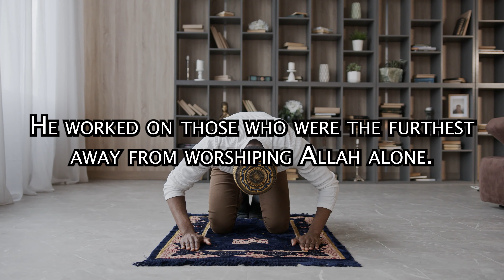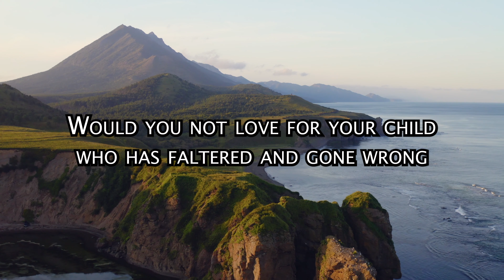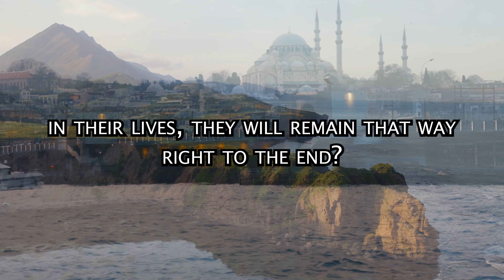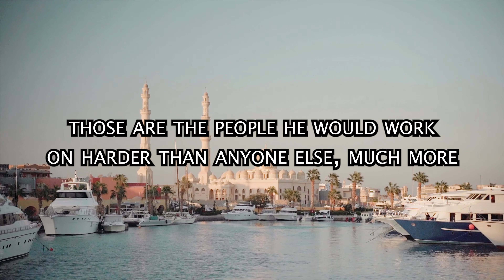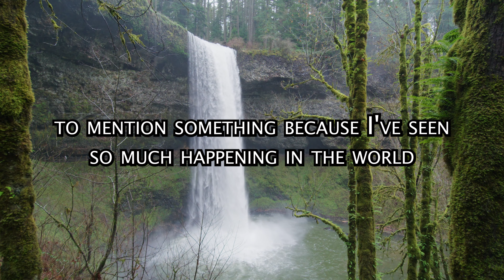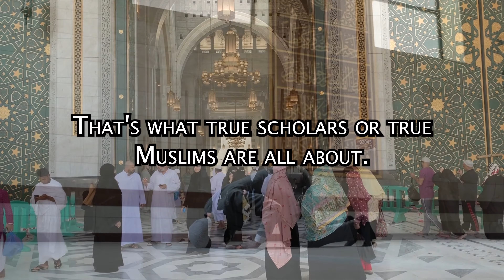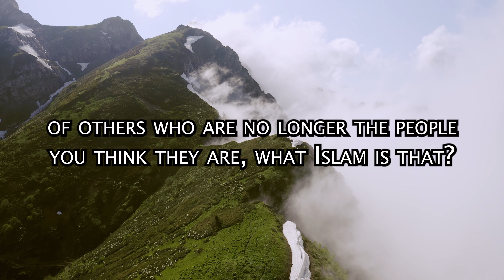Do You Get Another Chance? - Mufti Menk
Edited by: @G3T2N0M3

Life is full of ups and downs, and individuals are bound to face challenges at some point. When people are given a second chance, they are forced to confront their mistakes and work towards rectifying them. This opportunity can help individuals build resilience and prepare them to face future challenges head-on. It can teach them that failures are not the end but rather an opportunity to grow and learn.